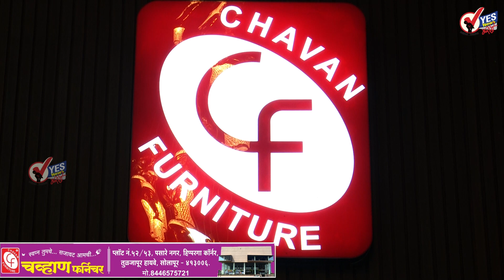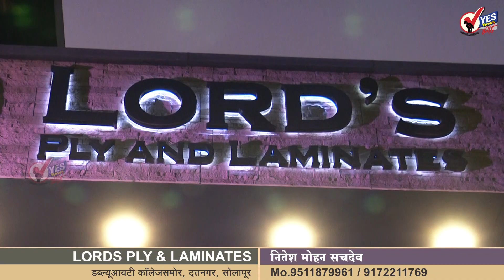दुपारच्या बातम्या : नववर्ष स्वागताला पोलिसांचे निर्बंध... ५ पेक्षा जास्त व्यक्ती एकत्र येण्यास मनाई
राज्यातील इतर शहरांच्या तुलनेत सोलापुरात धार्मिक सण, उत्सव, जयंती, पुण्यतिथी मोठ्या प्रमाणावर साजरे होतात. छोट्या-मोठ्या कारणातून संप, आंदोलने, निदर्शने केली जातात. पुढे आता स्थानिक स्वराज्य संस्थांच्या निवडणुका आहेत. दुसरीकडे ओबीसी व मराठा आरक्षण, सीमावाद, धार्मिक स्थळावरील भोंग्यांचा वाद असून नववर्ष प्रारंभ व ख्रिसमस, या पार्श्वभूमीवर कायदा व सुव्यवस्था अबाधित राहावी म्हणून शहरात २५ डिसेंबर २०२२ ते ८ जानेवारी २०२३ पर्यंत पाचपेक्षा अधिक व्यक्तींना परवानगीशिवाय फिरता येणार नाही. पोलिस उपायुक्त डॉ. दीपाली काळे यांच्या आदेशानुसार प्रतिबंधित काळात शस्त्रे, तलवारी, सुरे, भाले, बंदुका, काठ्या किंवा झेंडा असलेली काठी आणि इतरांना इजा होईल अशी वस्तू परवानगीशिवाय कोणालाही स्वतः:जवळ बाळगता येणार नाही.

९८० झेडपी शिक्षकांच्या जानेवारीत बदल्या
सोलापूर जिल्ह्यातील जिल्हा परिषद शाळांमधील ९८० शिक्षकांनी बदलीसाठी अर्ज केले आहेत. जानेवारीअखेरीस त्यांची बदली होणार आहे. जिल्ह्यात जिल्हा परिषदेच्या दोन हजार ७९५ शाळा आहेत. त्याअंतर्गत जवळपास नऊ हजार २०० शिक्षक कार्यरत आहेत.आंतरजिल्हा बदल्यानंतर आता जिल्ह्याअंतर्गत शिक्षकांची बदली प्रक्रिया सुरु असून बदलीसाठी पात्र शिक्षकांनी अर्ज करण्यासाठी आज शेवटची मुदत आहे. त्यानंतर एकाच शाळेवर पाच वर्षे काम केलेल्या शिक्षकांच्या बदल्या होतील. बदली प्रक्रियेनंतर सर्वच शाळांमध्ये विद्यार्थी संख्येनुसार शिक्षक उपलब्ध होतील.

२ ते २० जानेवारीपर्यंत पोलिस भरतीची मैदानी चाचणी
पोलिस भरतीच्या मैदानी परीक्षेचे वेळापत्रक शहर पोलिस आयुक्तालयाकडून अंतिम झाले आहे. चालक पदाची पहिल्यांदा आणि त्यानंतर पोलिस शिपाई पदांसाठी मैदानी चाचणी होईल. २ ते २० जानेवारीपर्यंत मैदानी चाचणी उरकली जाणार आहे. ग्रामीण पोलिस दलाची मैदानी चाचणी देखील २ जानेवारीपासूनच सुरु होणार आहे.सोलापूर शहर पोलिस आयुक्तालयातर्फे चालकपदाच्या ७३ जागांसाठी पाच हजार ५५८ उमेदवारांचे अर्ज आहेत. तर शिपाई पदाच्या ९८ जागांसाठी सहा हजार ६२१ उमेदवार मैदानात आहेत.आयुक्तालयाच्या मैदानावरच उमेदवारांची मैदानी चाचणी पार पडेल. २ जानेवारीपासून मैदानीला सुरवात होणार असून पहिल्या दिवशी ६०० उमेदवारांना बोलावले जाणार आहे.